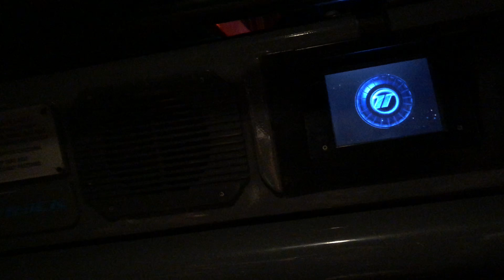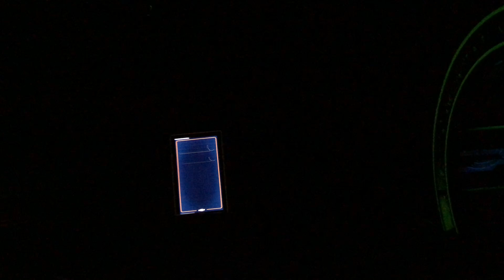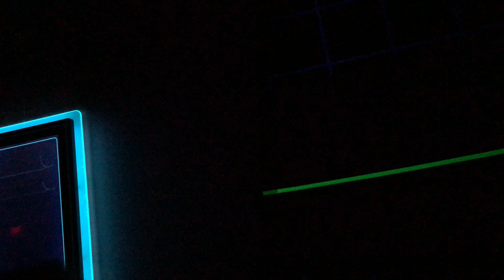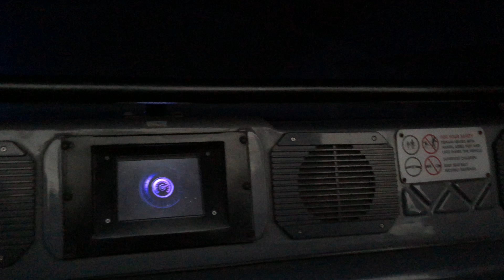4K HD TEST TRACK